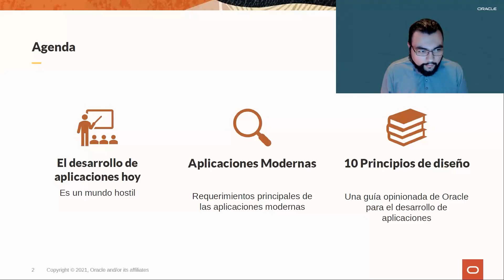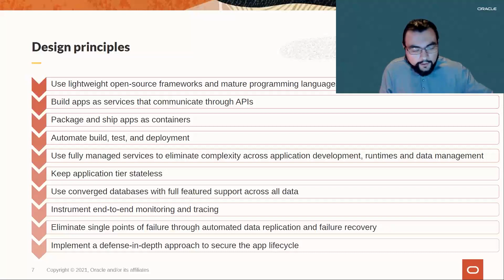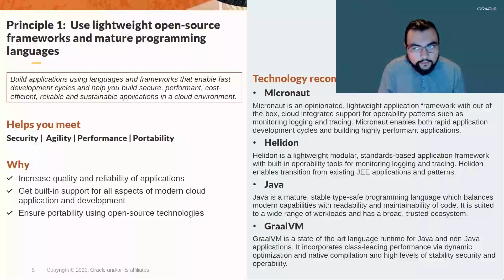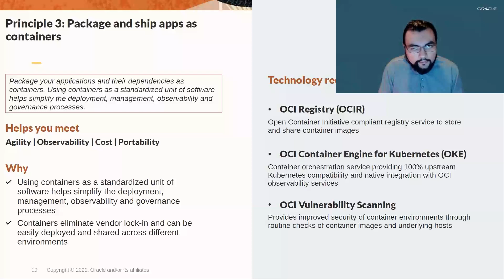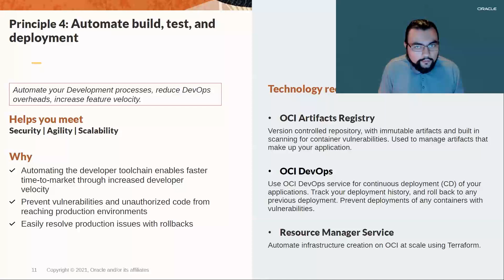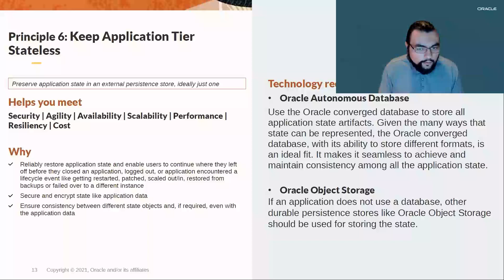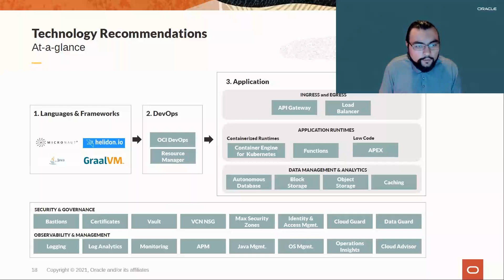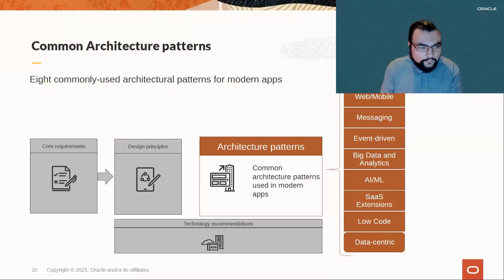Simplificando el desarrollo de Apps Modernas con tecnologías Cloud Native